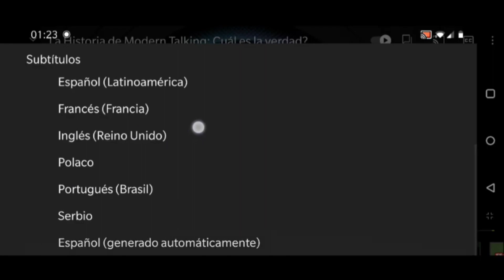The Supremes: Scherrie Payne Interview 2021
Entrevista a Scherrie Payne. Es una cantante estadounidense, mejor conocida como miembro del grupo vocal R & B / Soul The Supremes desde 1973 hasta 1977. Debido a su poderosa voz y pequeña estatura, a veces se la conoce como "la pequeña dama con la gran voz".